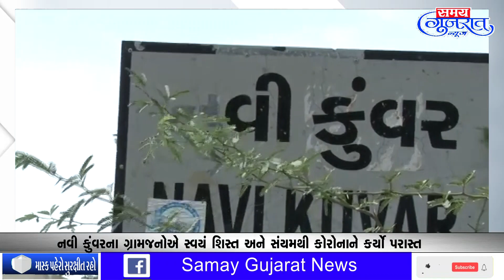નવી કુંવરના ગ્રામજનોએ સ્વયં શિસ્ત અને સંયમથી કોરોનાને કર્યો પરાસ્ત